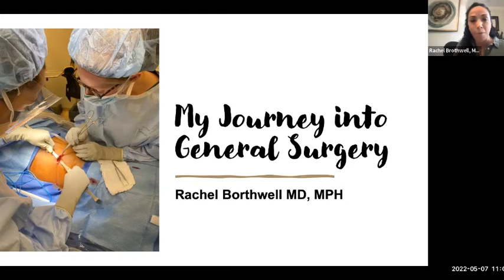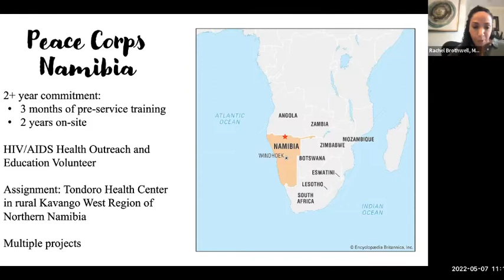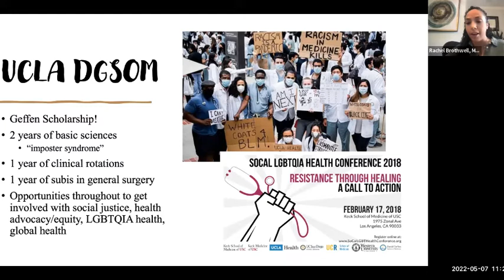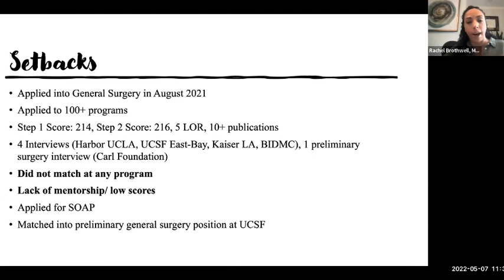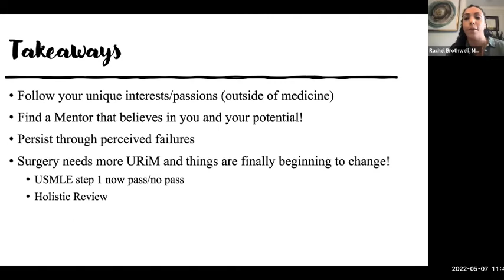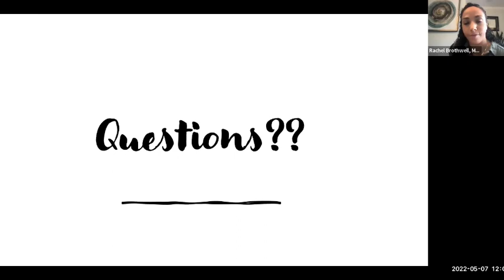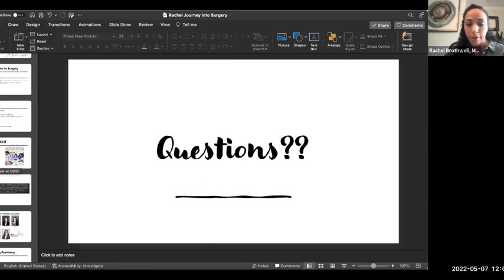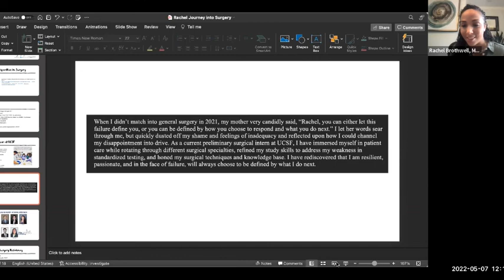URiM First-Gen Journey to Surgery - Rachel Brothwell, MD, MPH - PreMedCC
Workshop Detail:
So you want to become a Surgeon? Do you know what it takes? Do you know the process? Are you first-gen and URiM and don’t know the process? Do have doubts?
Then you should come and meet Dr. Brothwell who is the first person in her family to attend and graduate from college and medical school, on a full scholarship at UCLA David Geffen School of Medicine!
Dr. Brothwell will talk about her journey from undergrad, to her gap years in the peace, medical school, and residency.

Rachel Brothwell, MD, MPH
Surgical Resident, PGY-1
UCSF Department of Surgery
UCSF School of Medicine